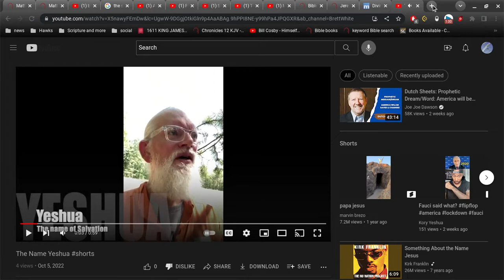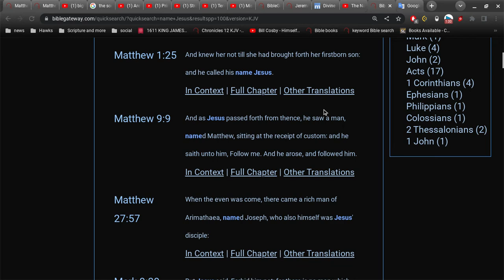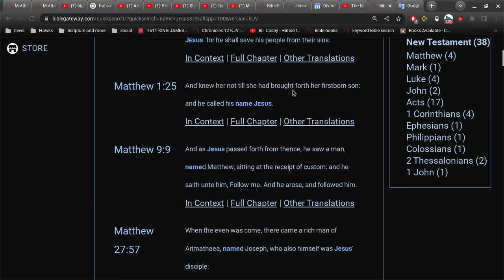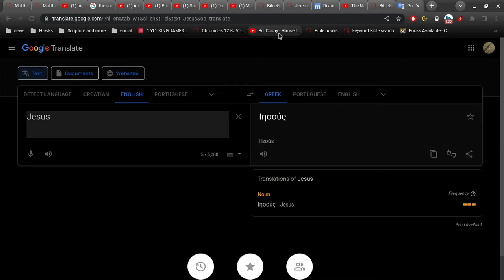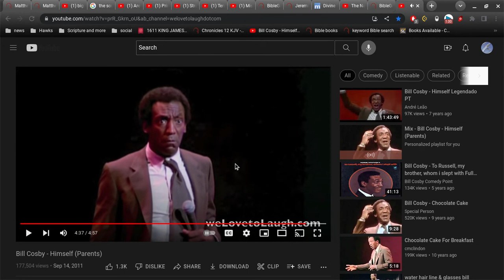More Powerful ? Jesus or Yeshua ?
the King James Bible is the pure word of God in the English language.
there is no 1000 year "reign of Christ"